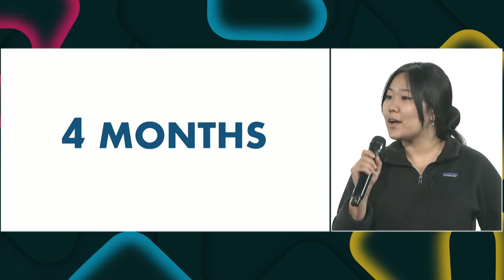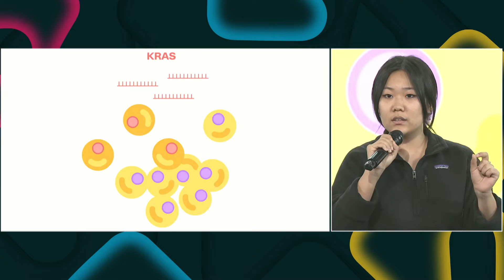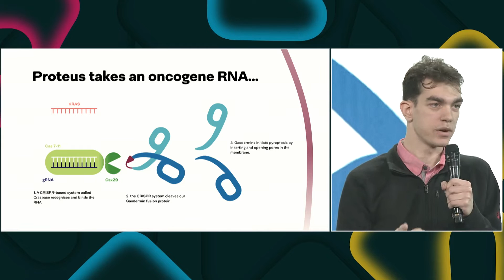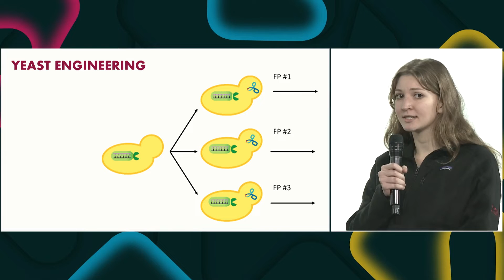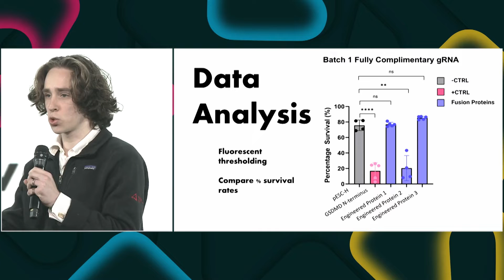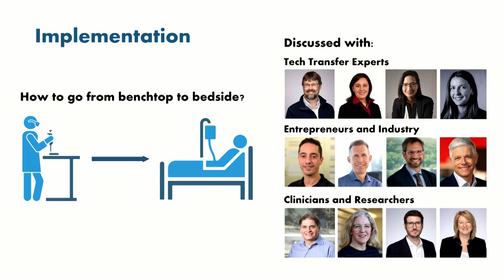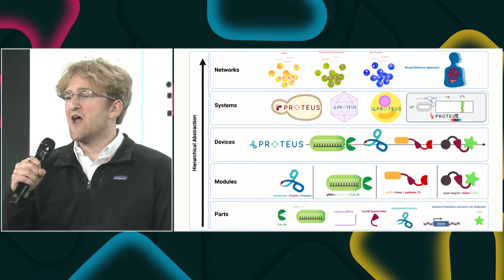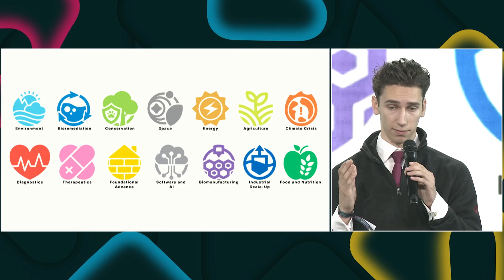McGill (iGEM 2023 Finalist Presentation) - Undergrad Grand Prize Winner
Proteus - A programmable and modular oncogene targeting and pyroptosis inducing system

Prevalence of cancer has been on the rise in the last twenty years, with cancers like pancreatic cancer still not improving in terms of treatment options. We engineered a novel, personalized therapeutic technique. A personalized treatment modality restricts negative off-target effects, ideally killing cancerous cells before surgical resection becomes the only viable treatment. We utilize the newly discovered CRISPR system, Craspase, to engineer forced pyroptotic cell death among cancerous cells. Craspase is a CRISPR RNA-guided, RNA activated protease, which mediates our personalized therapeutic approach. Our team takes advantage of the high homogeneity of KRAS mutations in pancreatic cancer to design a genetic-level therapeutic that targets the cancer at its root, rather than targeting hallmarks of cancer. We designed modular parts for our project in hopes of engineering a novel therapeutic for many different manifestations of cancer, and perhaps more generally any disease propagating through RNA.